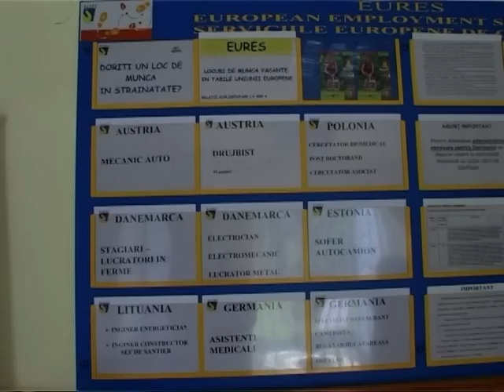LOCURI DE MUNCA